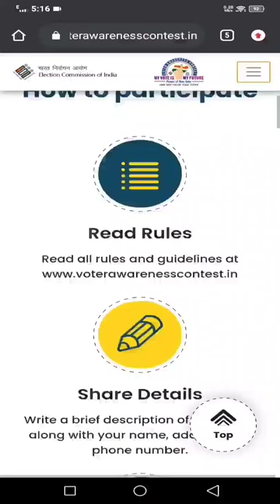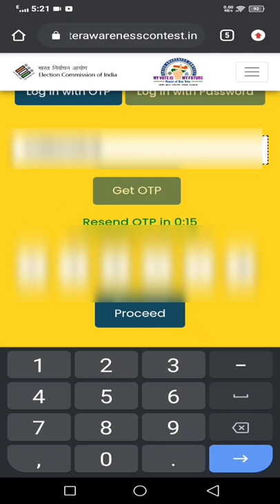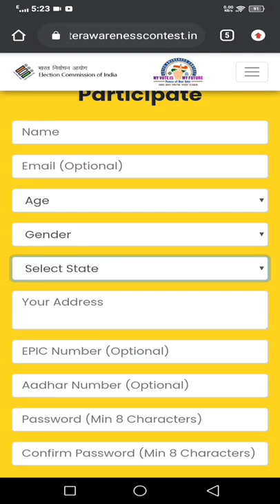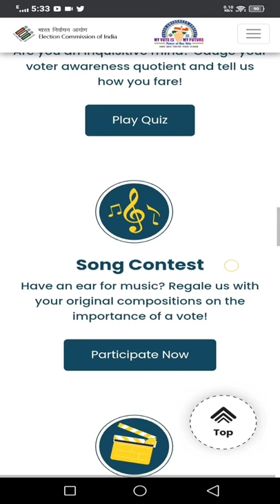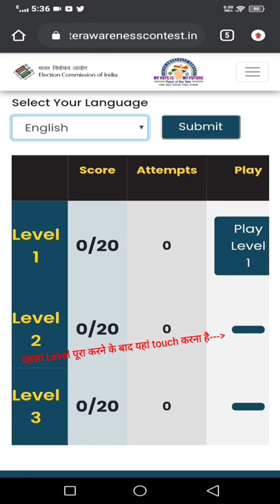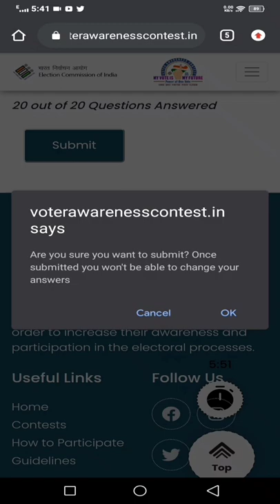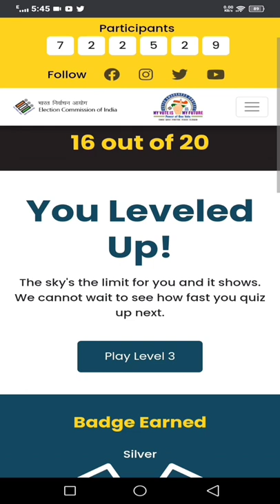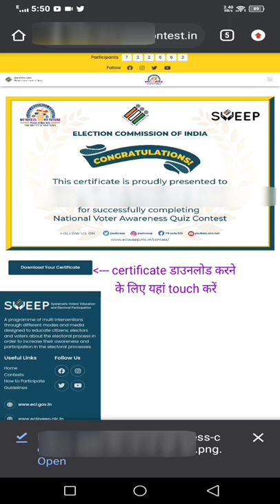क्विज़ प्रतियोगिता में कैसे भाग लें, जाने विस्तार से (मतदाता जागरुकता अभियान)